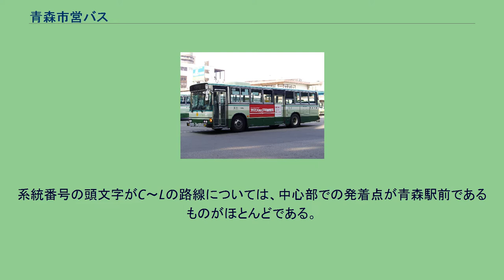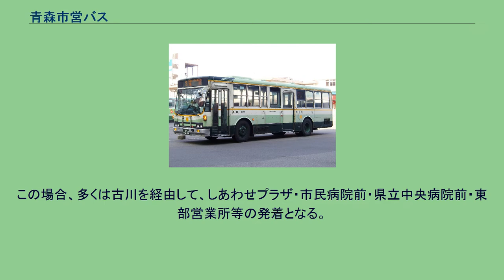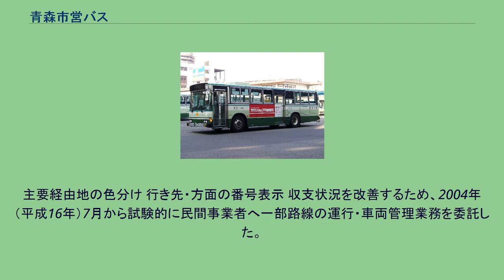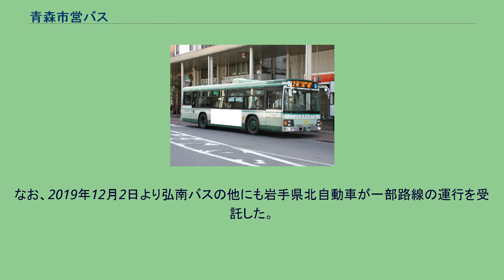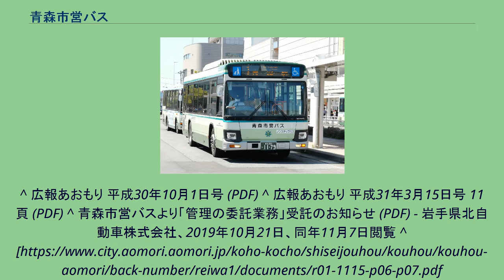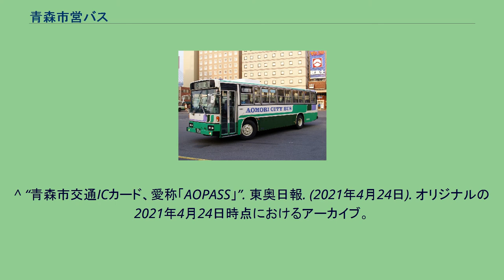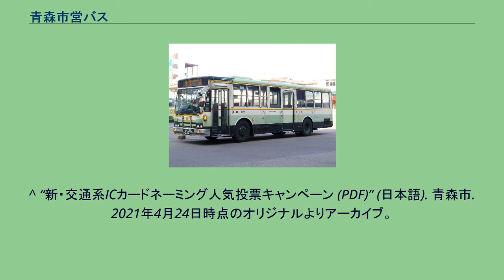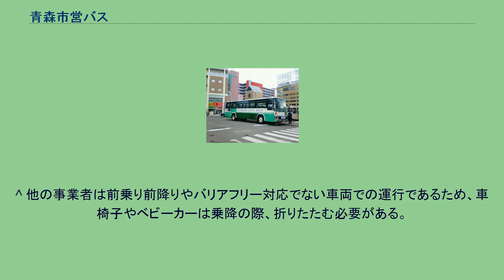青森市営バス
青森市企業局交通部・青森市営バス東部営業所 青森県内で初めて導入されたノンステップバス車両（浪岡線のみで運用される。） 観光貸切・空港線兼用塗色（観光貸切車） 青森市営バス（あおもりしえいバス）は青森県青森市の青森市企業局交通部が営業する公営バスである。
青森市内全域および周辺町村に乗合路線を運行する。
「黄帯」と呼ばれる旧塗色 乗合馬車を経営していた篠原善次郎が1923年（大正12年）に青森市営による乗合自動車事業を立案し、乗合自動車5台を寄付するという提案をしたが、採算が取れないとして受け入れられず、篠原は自費にて1924年（大正13年）春より青森駅 - 合浦公園間の営業運行を開始した。
当時、青森市では市営電車事業が計画されていたが、冬期間の積雪では採算性が取れないことから断念し、市営乗合自動車事業が検討された。
ここで篠原は車両6台と運営資金1万5千円（新車2台と車庫建設などの費用）を寄付、青森市交通部事務所・車庫を青森市大字大野字長島に置いて青森市営バスが発足する。
発足当初は3路線だったバス路線は町村合併により路線網が拡大される。
1939年（昭和14年）には油川町との合併を踏まえて青森乗合自動車会社より油川地区の2路線を買収している。
青森空襲によって青森市内は大きな被害を受けたが、1946年（昭和21年）には仮事務所を置き、本格的な運行再開の体制に入った。
1951年（昭和26年）には事務所を浪打に移転し、さらに1956年（昭和31年）に造道へ移転した。
国鉄津軽線開業により、東津軽郡一帯に路線を持っていた青森バスが経営不振に陥ったため、当時の青森市長が青森バス側より株式の大半を取得、既に買収に動いていた弘南バスや津鉄バスを退けて1954年（昭和29年）にバス事業を譲受した。
これにより市営バスの路線網は東津軽郡一帯に広がった。
1959年（昭和34年）には油川車庫と小湊営業所が、1962年（昭和37年）には西部営業所が設置され、路線網はさらに広がりを見せる。
しかし、路線網が広いゆえに財政状況は逼迫し、合理化の一環で1965年（昭和40年）より順次ワンマンカーを導入している。
黄帯の部分を「青帯」に変更された現行塗色 観光貸切・空港線兼用塗色（青森空港線市営担当便運用車） 廃止された案内所 青森市営バスの路線は、以前は青森駅と東部営業所を結ぶ本線を中心に、そこから枝分かれするように分岐する路線で構成されていた。
しかし、近年では路線の統廃合や循環線の設定が進み、路線の構成が複雑化した。
一系統あたりの便数が少ない割には系統の数が多いことからも、路線の再編が求められていた。
2010年（平成22年）12月4日以降、新青森駅東口発着の浅虫線が設定されたが、1日2往復と便数は少ない。
系統番号と路線・行先の概況 青森市営バスでは、2020年3月23日の時刻改正から、系統番号の表示を全面的に改め、経由地と行先を記号・番号で表す方法に切り替えた。
市営バスの路線・系統は、経由する道路を基準に、街路の名前や主要経由地を基準に名づけられた「小柳線」「東バイパス線」などの路線に分類し、それぞれをアルファベットの記号を付している。
A,Bは青森駅行き、C～Wは、東から順番に、郊外方面行きに付けられる。
（D,I,N,O,V,X,Y,Zは使用していない。）これに行先を表す数字を合わせ、系統番号をつくっている。
たとえば、明の星通り経由戸山団地行きのバスの前面には、「G21 明の星通り線 戸山団地」と前面に表示される。
但し、しあわせプラザ前行きは、例外であり、アルファベットを付けず、行先番号のみの「60」を表示する。
中心街の発着点 中心街でのバスの発着点は、青森駅前である。
系統番号の頭文字がC～Lの路線については、中心部での発着点が青森駅前であるものがほとんどである。
経路は、行先別に古川経由と新町経由に振り分けられている。
一部、市民病院や西部営業所などに直通する便もあり、それらの便は青森駅を経由しない。
M～Wの路線は、かつて、青森駅前発着ではなく、青森駅から徒歩10分弱の国道7号上にある古川（ふるかわ）に発着していた便も多数存在したが、次第に減少し、2019年3月25日のダイヤ改正から、古川発着になっていた便はすべて青森駅前発着に変更された。
中心部では、ほぼ全部の便が古川を経由する。
ただし、東部営業所 - 西部営業所間など、中心市街地を通過して郊外同士を結ぶ青森市営バスの便は...